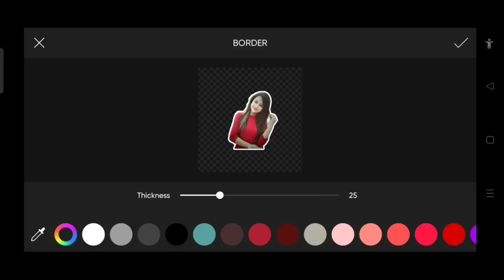how to photo Edit Artwork 8 How To add Green Background In Photoshop || adill D 50